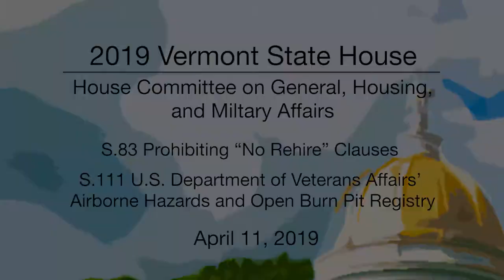Vermont State House - S.83, S.111 4/11/19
S.83 Prohibiting "No Rehire" Clauses, S.111 US Dept of Veterans Affairs' Airborne Hazards & Open Burn Pit Registry 4/11/19